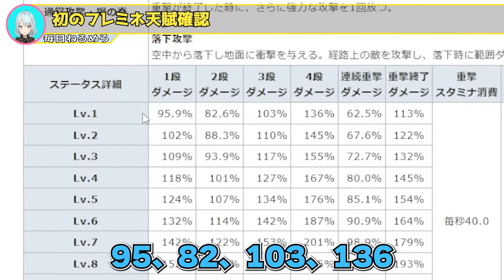初のフレミネを実装日にエンジョイ！氷型から物理型まで徹底検証。無凸で螺旋12層挑戦。完凸で変わる事。弱点を補う星4編成。フレミネの●●に衝撃【毎日ねるめろ】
初のフレミネを実装日にエンジョイ！
氷型から物理型まで徹底検証。
無凸で螺旋12層挑戦。
完凸で変わる事。
弱点を補う星4編成。
フレミネの●●に衝撃。